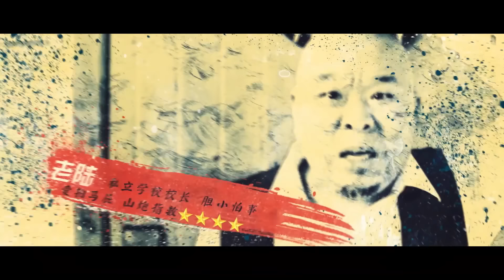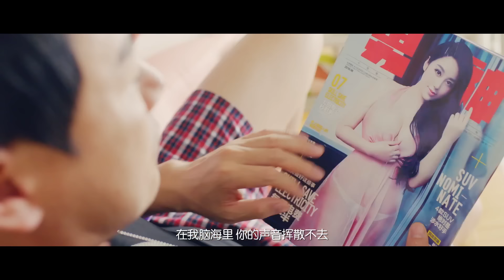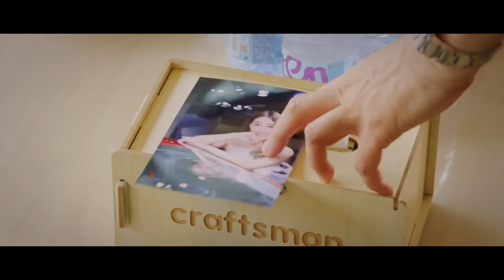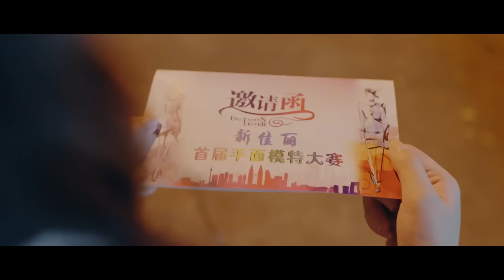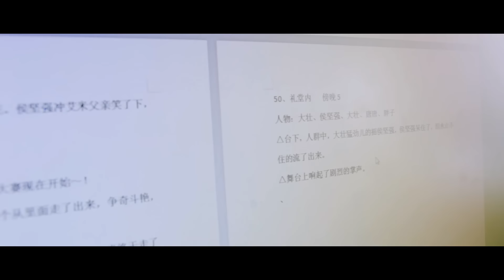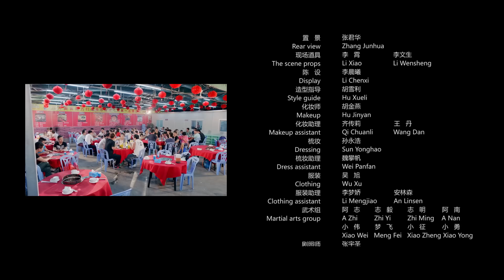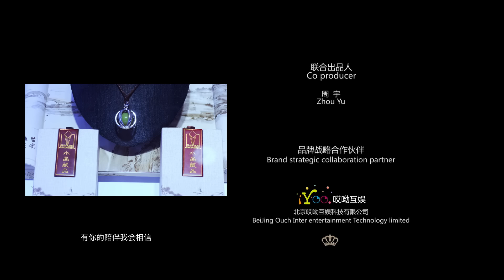【🔥2024爱情喜剧】《追女特攻队 / Girl Chasing Service》周星驰御用喜剧大咖齐聚，笑料不断的青春性喜剧【捷成华视华语影院】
侯坚强因剧本问题遭老板责骂，艾米偶然看到了他糟糕的剧本，决心帮他创作一部揭露社会问题、警示女性、防范侵害的正能量剧本。剧本中，艾米化身刚从私立培训学校毕业的实习模特，她和室友一起参加了“新佳丽”模特选美大赛，侯坚强被艾米清新脱俗的气质打动，下决心追求艾米。在一次平面广告拍摄时，艾米结识了陆铭。艾米的父亲成天赌博，逼死艾米母亲，在艾米最无助的时候，陆铭趁虚而入，俘获芳心，却与其他女孩幽会。选美赛老板张董看上了艾米，给了陆铭50万要他把艾米搞定。侯坚强意外听到陆铭出卖艾米的消息，带领室友混进化妆舞会营救艾米。最终，在侯坚强的开导下，艾米重拾信心，她的父亲在侯坚强劝导下，改邪归正，父女重逢。

导演: 黄伟贤
编剧: 桃地 / 杨小刀
主演: 张鑫娜 / 章绍伟 / 陈惠敏 / 苑琼丹 / 黄一飞 / 黄一山 / 朱咪咪
类型: 爱情
制片国家/地区: 中国大陆
语言: 汉语普通话